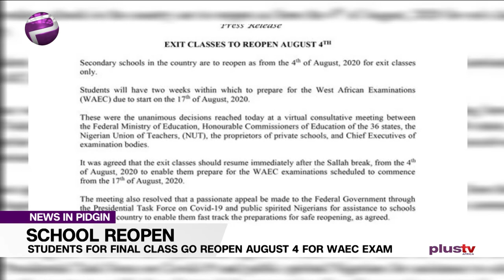Students For Final Year Class Go Sidown Do WAEC Exam For August 4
Schools Re-Open: Students For Final Year Class Go Sidown Do WAEC Exam For August.